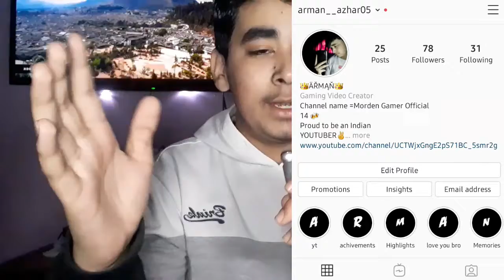5 year Old Phone Gamplay Challenge ll FREEFIRE ll Morden Gamer Official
kayse ho aap sab log hope kay sab badiya honga and aage bhi badiya rahain son in my new video iam going to play with my 5 years old phone which is only oh 1GB ram so the video is going to be so amazing so if you haven't like the video yet so please

And haven't participated in the membership giveaway since so please participate in that video link I have provided in [i] button.